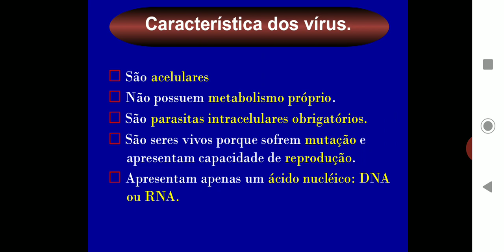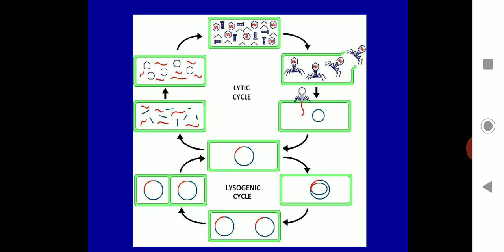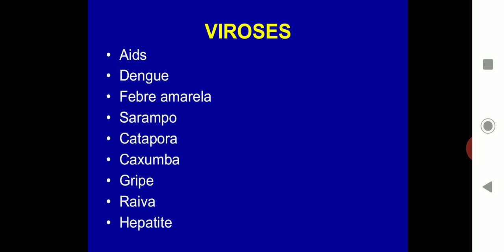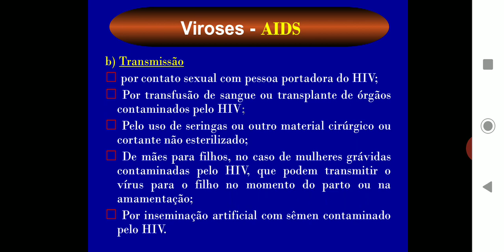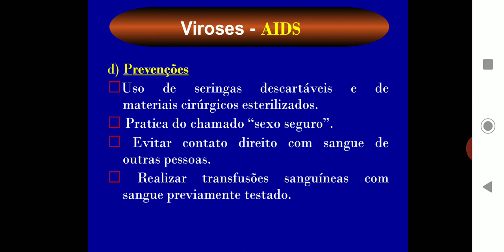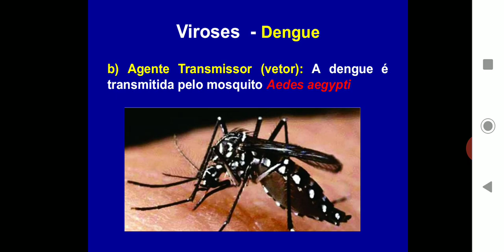Professor André Rocha - Biologia - Assunto: Vírus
Breve resumo sobre vírus